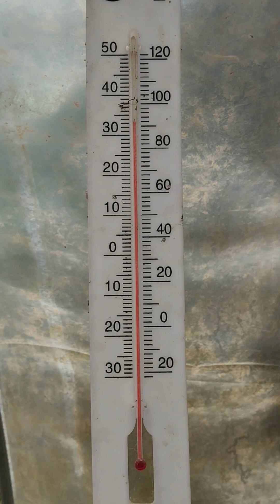🍰 1er Mai en famille